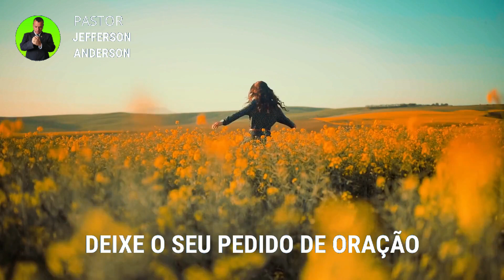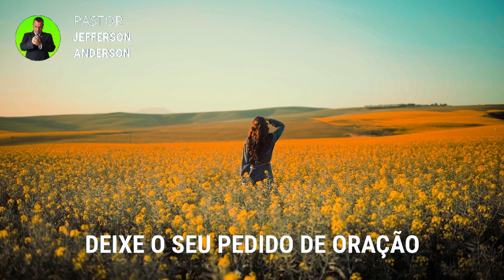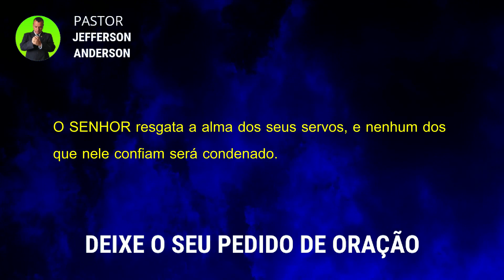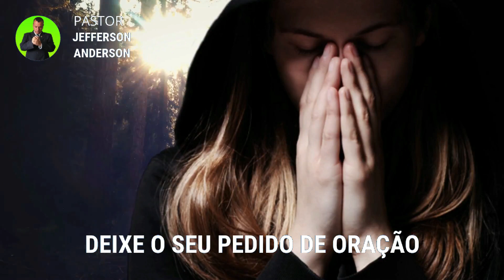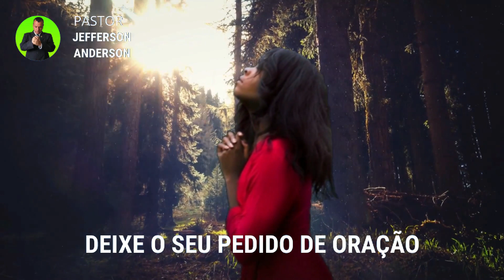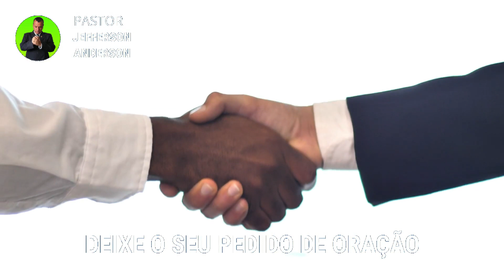ORAÇÃO DA TARDE FORTE PARA DEUS AFASTAR TODO MAL E DOENÇA MORTAL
Olá Graça e Paz do nosso Senhor e Salvador Jesus Cristo mais uma oração da tarde feita para você que está doente e quer afastar o mal da sua vida, Depois de receber está oração com Fé Deus vai te visitar e todo mal e doença vai sair da sua vida em nome do Senhor Jesus, Deixe o seu pedido de oração nos comentários se inscreva no canal até a próxima oração, Deus te Abençoe.

Versículos citados na oração:

Lucas 11:24-26

Salmos 34:17-22

17. Os justos clamam, e o SENHOR os ouve e os livra de todas as suas angústias.
18. Perto está o SENHOR dos que têm o coração quebrantado e salva os contritos de espírito.
19. Muitas são as aflições do justo, mas o SENHOR o livra de todas.
20. Ele lhe guarda todos os seus ossos; nem sequer um deles se quebra.
21. A malícia matará o ímpio, e os que aborrecem o justo serão punidos.
22. O SENHOR resgata a alma dos seus servos, e nenhum dos que nele confiam será condenado.

Para sua meditação:

2 Crônicas 7:14-15

14. e se o meu povo, que se chama pelo meu nome, se humilhar, e orar, e buscar a minha face, e se converter dos seus maus caminhos, então, eu ouvirei dos céus, e perdoarei os seus pecados, e sararei a sua terra.
15. Agora, estarão abertos os meus olhos e atentos os meus ouvidos à oração deste lugar.

Para sua meditação:

Salmos 23

1. O SENHOR é o meu pastor; nada me faltará.
2. Deitar-me faz em verdes pastos, guia-me mansamente a águas tranqüilas.
3. Refrigera a minha alma; guia-me pelas veredas da justiça por amor do seu nome.
4. Ainda que eu andasse pelo vale da sombra da morte, não temeria mal algum, porque tu estás comigo; a tua vara e o teu cajado me consolam.
5. Preparas uma mesa perante mim na presença dos meus inimigos, unges a minha cabeça com óleo, o meu cálice transborda.
6. Certamente que a bondade e a misericórdia me seguirão todos os dias da minha vida; e habitarei na Casa do SENHOR por longos dias.

Mateus 8:2-4

2. E eis que veio um leproso e o adorou, dizendo: Senhor, se quiseres, podes tornar-me limpo.
3. E Jesus, estendendo a mão, tocou-o, dizendo: Quero; sê limpo. E logo ficou purificado da lepra.
4. Disse-lhe, então, Jesus: Olha, não o digas a alguém, mas vai, mostra-te ao sacerdote e apresenta a oferta que Moisés determinou, para lhes servir de testemunho.

28. E, tendo chegado à outra margem, à província dos gadarenos, saíram-lhe ao encontro dois endemoninhados, vindos dos sepulcros; tão ferozes eram, que ninguém podia passar por aquele caminho.
29. E eis que clamaram, dizendo: Que temos nós contigo, Jesus, Filho de Deus? Vieste aqui atormentar-nos antes do tempo?
30. E andava pastando distante deles uma manada de muitos porcos.
31. E os demônios rogaram-lhe, dizendo: Se nos expulsas, permite-nos que entremos naquela manada de porcos.
32. E ele lhes disse: Ide. E, saindo eles, se introduziram na manada dos porcos; e eis que toda aquela manada de porcos se precipitou no mar por um despenhadeiro, e morreram nas águas.
33. Os porqueiros fugiram e, chegando à cidade, divulgaram tudo o que acontecera aos endemoninhados.
34. E eis que toda aquela cidade saiu ao encontro de Jesus, e, vendo-o, rogaram-lhe que se retirasse do seu território.